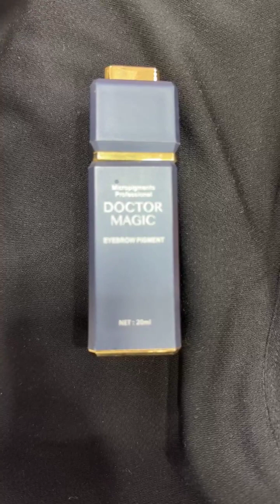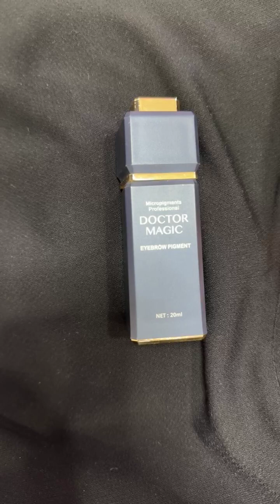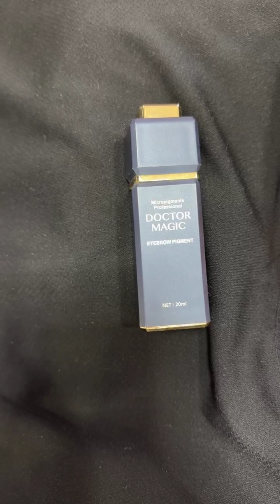Phun mày chạm hạt sương bay Mailisa lấy lại sự lịch lãm, sang trọng, quý phái cho cánh mày râu.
Chiêm ngưỡng phun mày nam giới tại Mailisa như thế nào? Cùng xem hết video và nghe chia sẻ của khách hàng nhé!